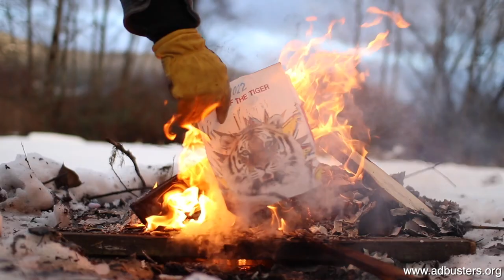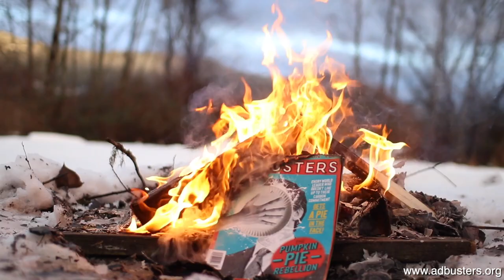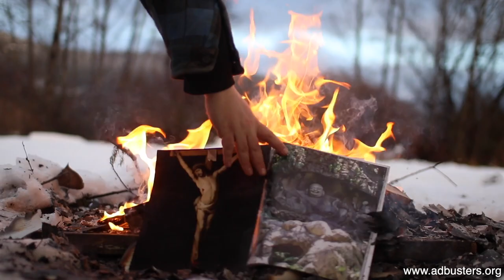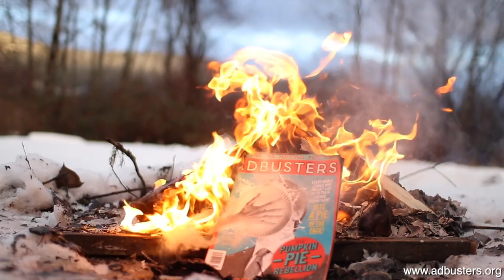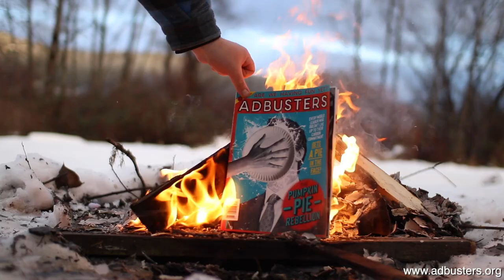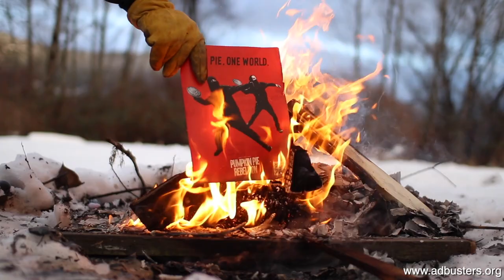Adbusters Buy Nothing Christmas Yule Log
Live without dead time. What future do you see rising from the ashes?

Thanks MSCHF for the American Flag Log.

Flag burning is protected symbolic speech, as most recently codified by a Supreme Court decision in 1990.

“Though symbols often are what we ourselves make of them, the flag is constant in expressing beliefs Americans share, beliefs in law and peace and that freedom which sustains the human spirit. It is poignant but fundamental that the flag protects those who hold it in contempt.”

- Justice Anthony Kennedy, writing for the Majority, 1990